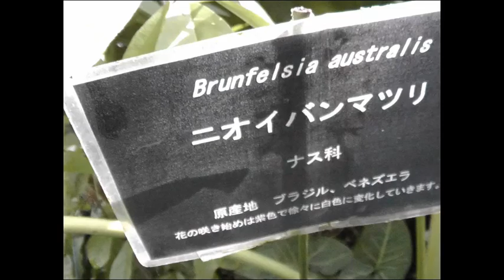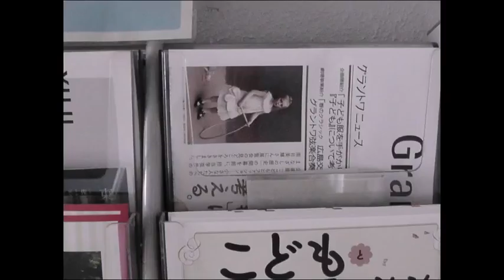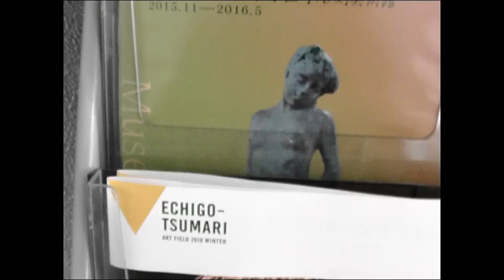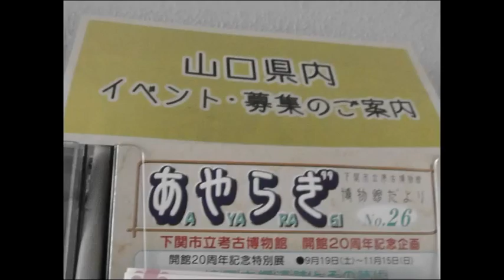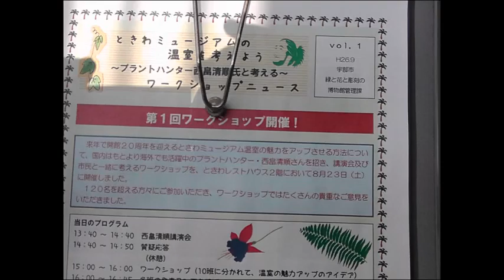UBE TOKIWA MUSEUM BIENNALE PARK ZOO GREEN HOUSE